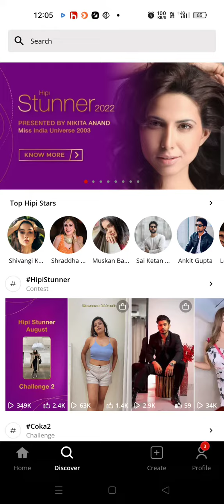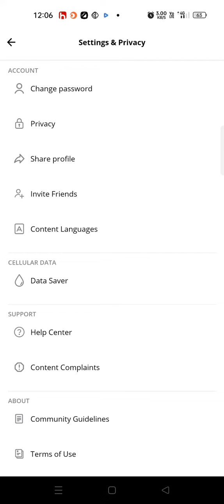Tiktok is Back in India | HiPI app Me Video Kaise Banaye Short app New